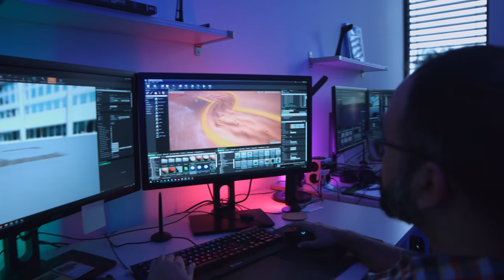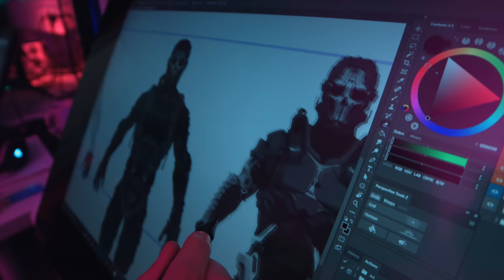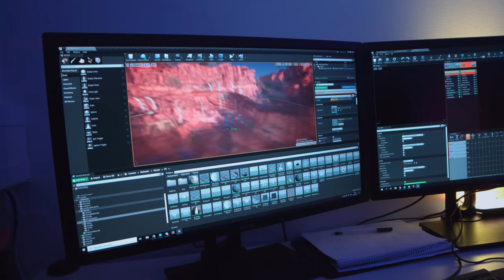Office Tour with Wild Life creators [subtitles EN/ES/PT/DE]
Hello everyone,
As promised some time ago we have now finally made an office tour video.
This has been a really big step for us and we thank all of you for contributing in such a great way, we are really overwhelmed :D

What do you think of it? Let us know

Wild Life is an upcoming adult action RPG videogame, currently available on PC.
Being developed, by Candy Valley Network in Berlin, to deliver an immersive adventure with interesting characters and storylines for mature audiences.
Travel to a remote planet free from earthly concerns.
Play as Maya a Kerpal native warrior, or Max the outlander raider that just arrived.
Over 600 animations for solo, couple, and group play.
Explore different areas: villages, jungle, canyon, desert and survive the